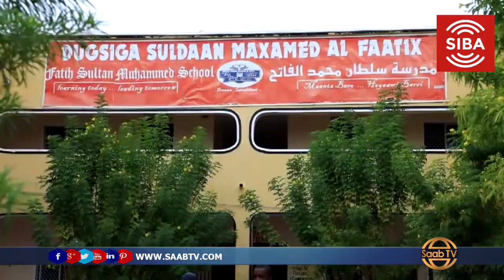Dugsiga Suldan Maxamed Oo Munaasibad Sabootina U Sameyay Arday Deeq Waxbarasho Ka Heshay Turkiga